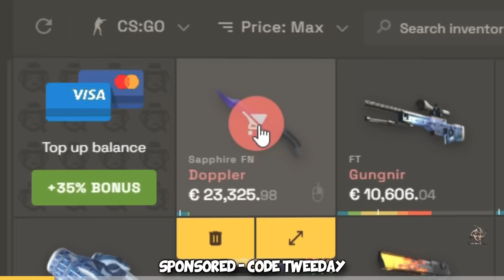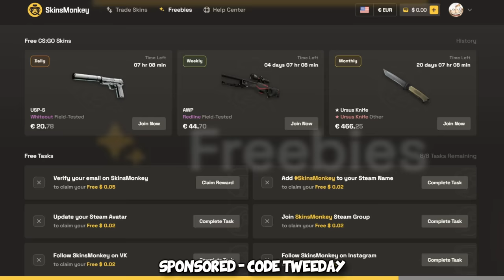I trolled a NOOB CHEATER and WON...